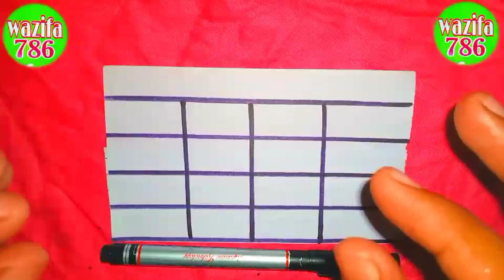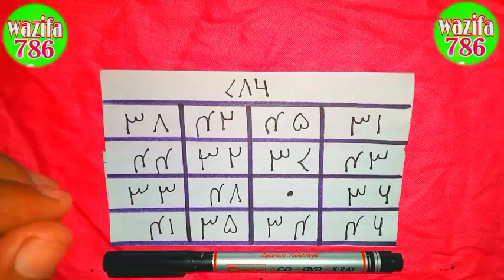रिजक में बरकत ही बरकत रजक ka powerful taweez rajak ka powerful wazifa barkat ki barkat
रिजक_का_पावरफुल_ताबीज_बरकत_ही_बरकत_रजक_में_ बरकत_हो

reject me barkatबरकत का पावरफुल ताबीज बरकत का पावरफुल वजीफा बरकत का पावरफुल अमन बरकत का पावरफुल नक्श बरकत का पावरफुल उपाय बरकत का पावरफुल तरीका बरकत ही बरकत दुकान मकान में बरकत ही बरकत रजक में बरकत